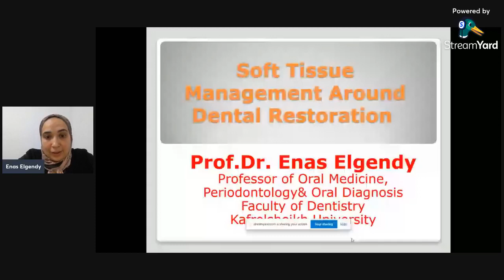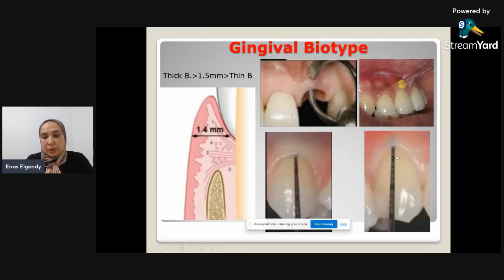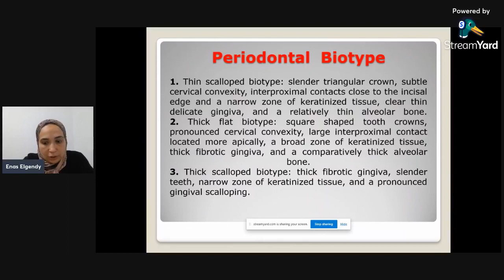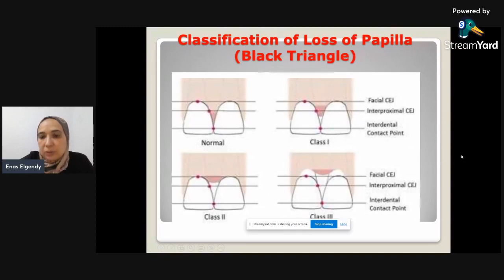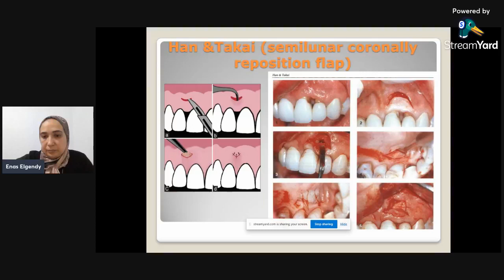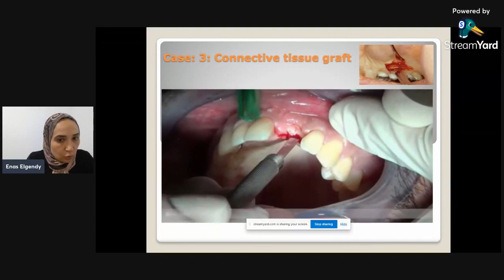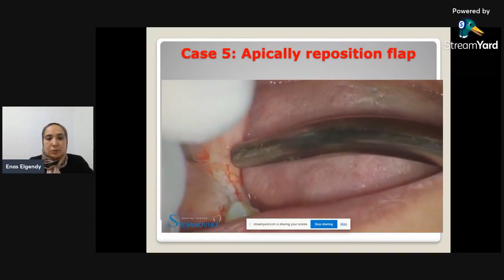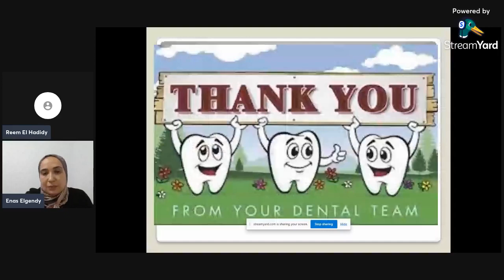Soft Tissue Management around Dental Restoration